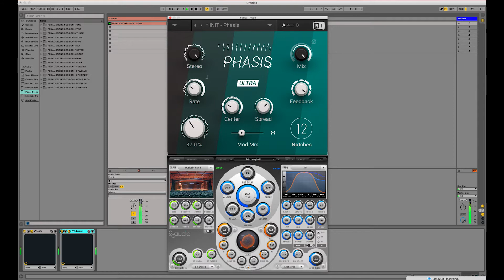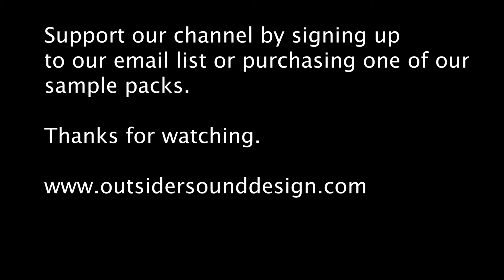Native Instruments Phasis Demo / 2cAudio Aether / Outsider Sound Design Pedal Drone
Demo of the new [ free ] Native Instruments Phasis VST / Audio Unit effects plugin. A quick run through of all presets plus some random tweaking at the end. Very impressed with the sounds of this phase shifter.
We used one of the samples from our "Pedal Drone" sample pack.
Some reverb added. [ 2cAudio Aether ]